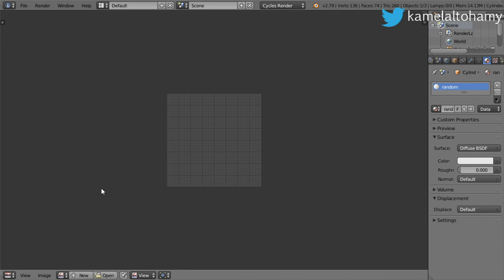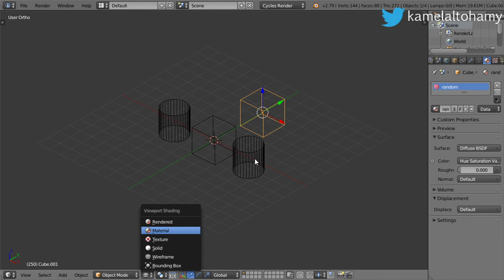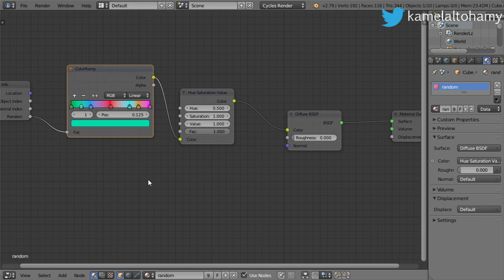Blender Daily Tips and Tricks#48| Generating Random Colors using nodes(EN.)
using node editor to generate random materials(Random colors )